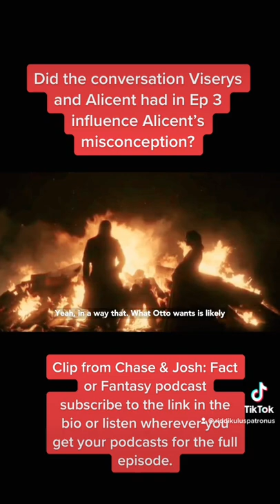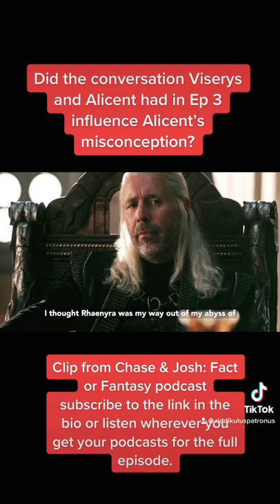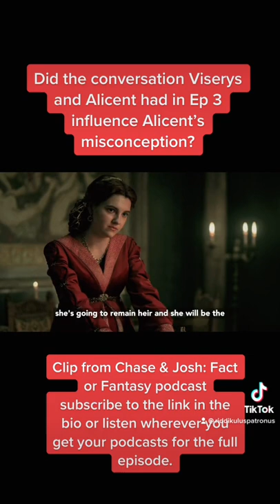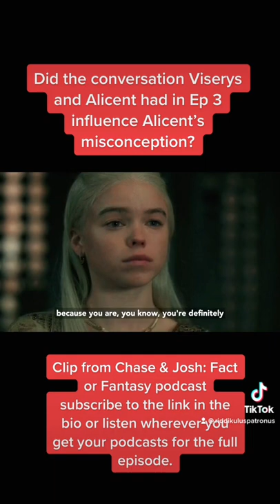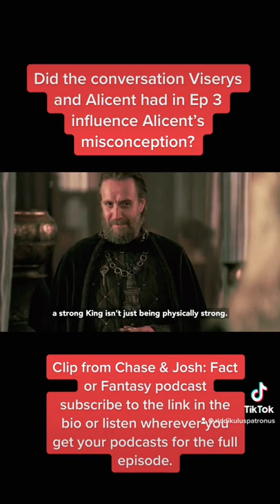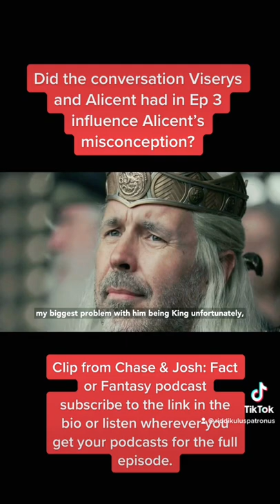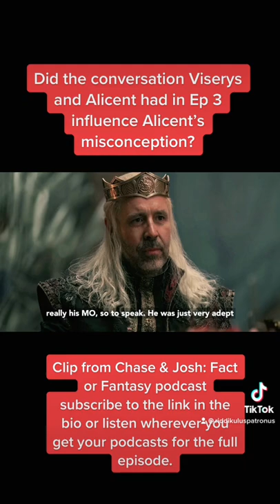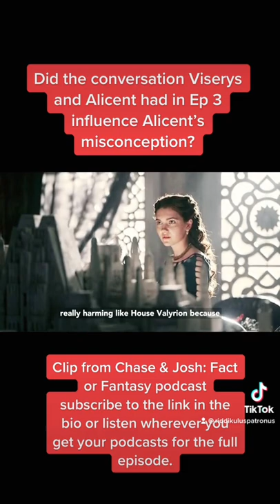Did the conversation between Viserys and Alicent influence Alicent’s misconception? (Tik Tok Short)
Did the conversation between Viserys and Alicent in episode 3 influence Alicent’s misconception? (Tik Tok Short)